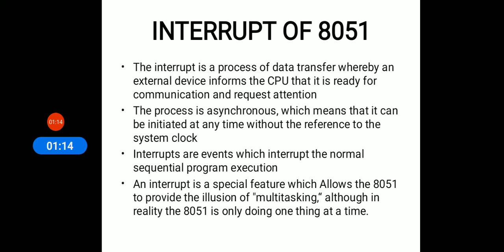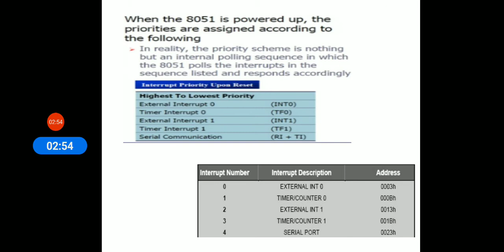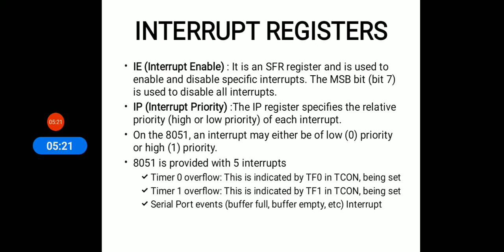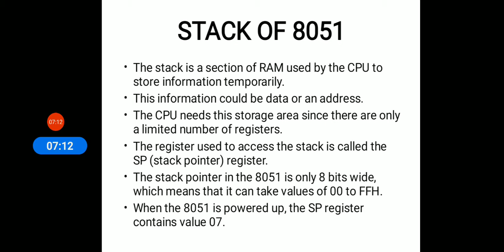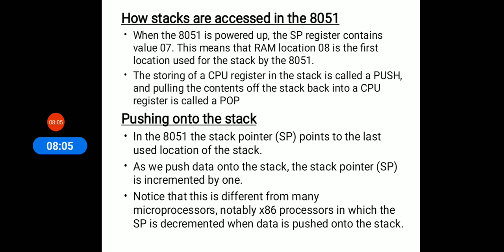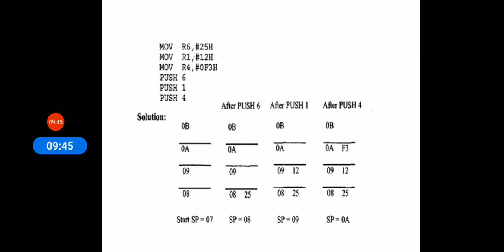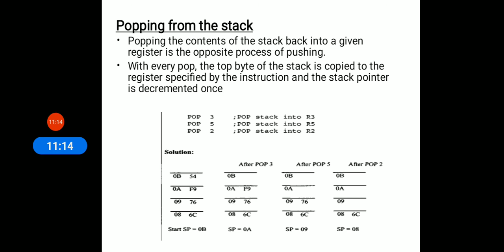CS 305 MP &MC_ Interrupt and Stack in 8051